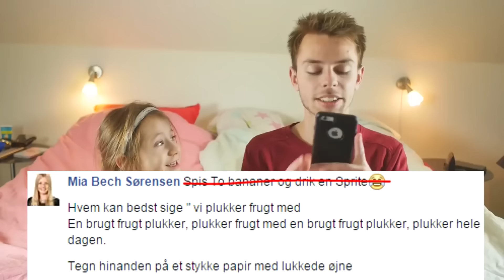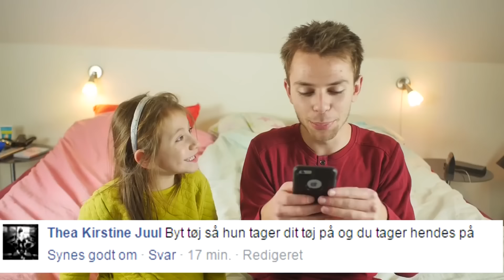PRØVER MIN BRORS TØJ?